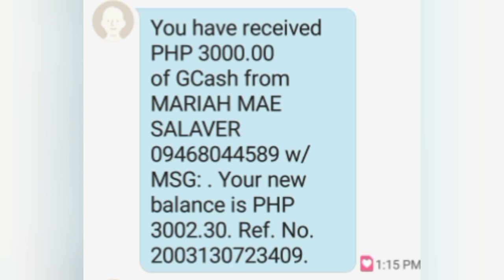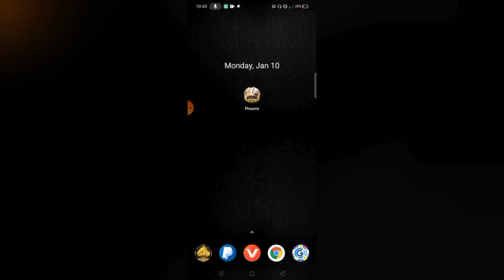2 DAYS LANG KUMITA AKO ₱48,503! 2X FREE CASH-OUT DAILY! NOT CLICKBAIT PROMISE 100% LEGIT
2 DAYS LANG KUMITA AKO ₱48,503! 2X FREE CASH-OUT DAILY! NOT CLICKBAIT PROMISE 100% LEGIT

Ito ang link ng app.

Referral ID: 794907
Referral ID: 794907
Referral ID: 794907

Mechanics:
Task 2: Like this video (take screenshot)
Task 4: Comment on this video

Mechanics:
2: LIKE this video (take screenshot)

2: ₱3,500 PER DAY KAHIT OFFLINE | LIBO-LIBO ANG KIKITAIN MO SA APP NA TO! | 100% LEGIT👇